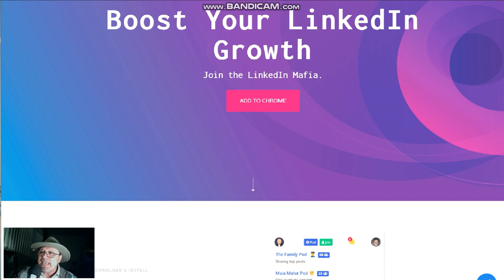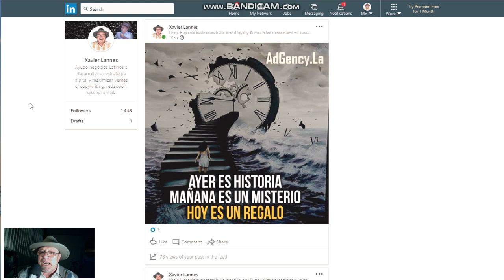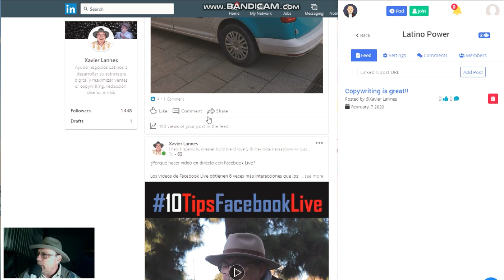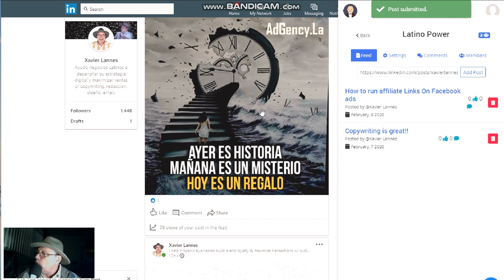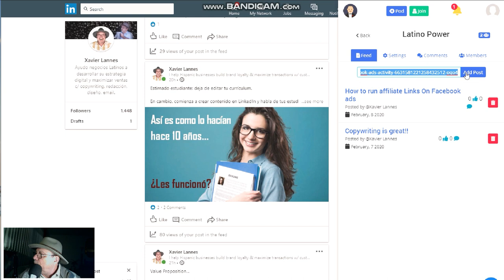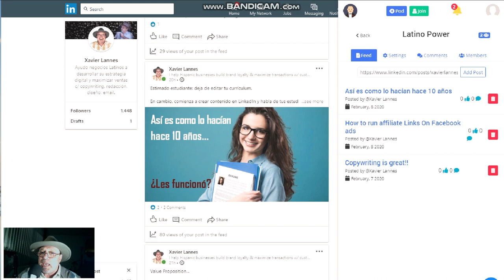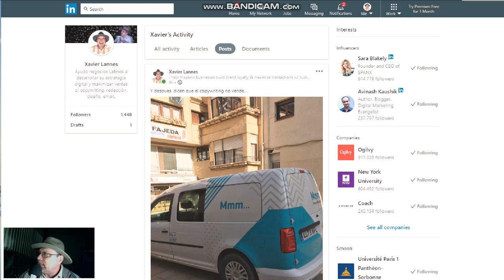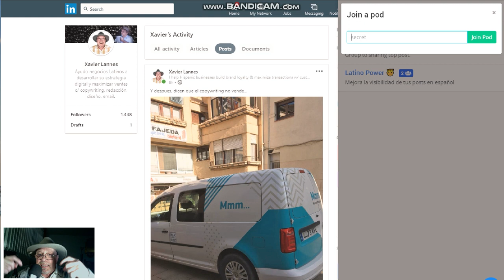Como tener 500 likes en linkedin con cada post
Como tener 500 likes en Linkedin, en automático, con cada post...

Etapas:

1) Para acceder al pod Latino Power de Linkedin y tener la clave secreta, leer